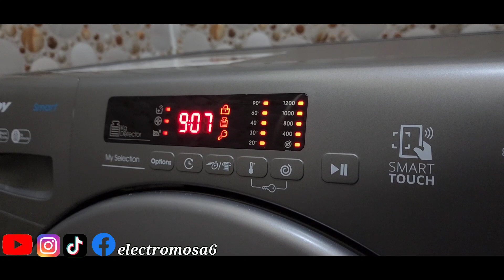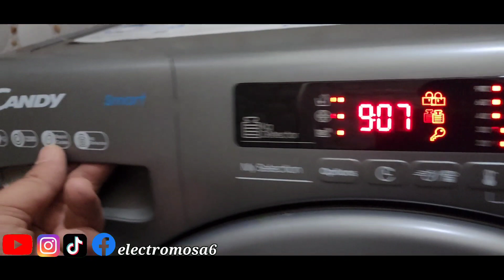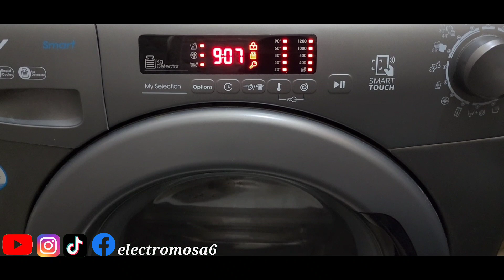CANDY washing machine diagnostic mode How to check error code & test mode machine à laver CANDY